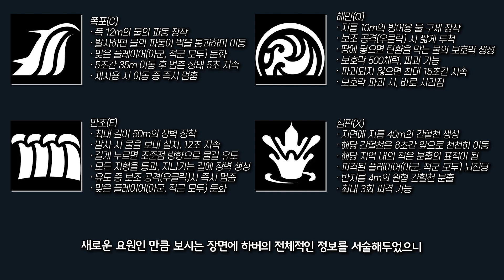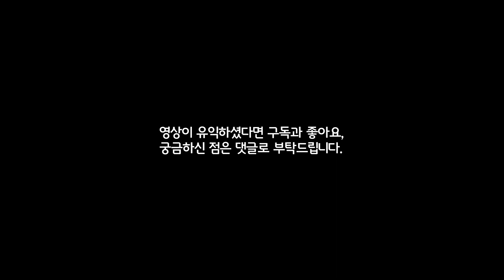발로란트 요원 스킬 매커니즘 업데이트('그' 각독) + 내일 모레 적용되는 5.08 패치의 모든 내용 | 구미호 요괴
이번 영상은 미리보는 PBE 5.08 패치 정보입니다.

date |
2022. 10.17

time |
0:00 인트로
0:12 에피소드5 액트3 시작
0:31 장판 피해 스킬 매커니즘
1:09 레이나, 요루 회피 스킬 매커니즘
1:47 사이퍼 함정 스킬 매커니즘
2:00 케이/오 치유 불가 매커니즘
2:29 UI 업데이트 / 신스킨 아이온2.0